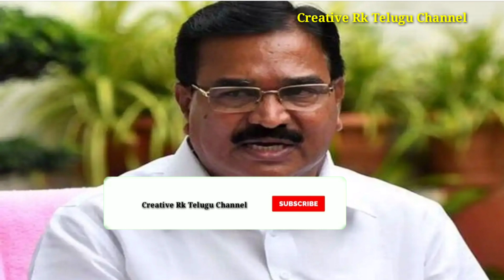వేసవిలో వరి వేయవద్దు తేల్చి చెప్పిన తెలంగాణ సర్కార్ |Telangana